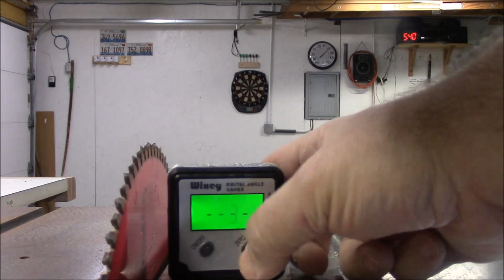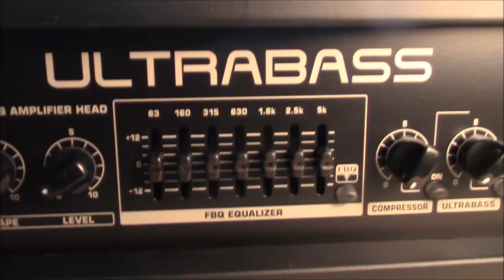DIY 1x15 Bass Speaker Cabinet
I use the 15 inch speaker from one of my earlier videos to build a new speaker cabinet for my bass amp. Does it sound better than the amp I got when I bought the bass?

I based the cab on the Mesa Boogie 1x15 Subway Series cabinet.

The amp head cost about $150. The cabinet materials cost about $50. The speaker itself was free - given to me by a good friend.

Amp Head

Speaker Cable

Jack Plate